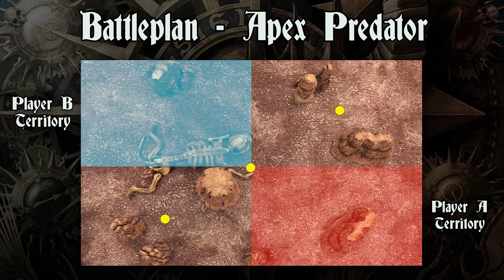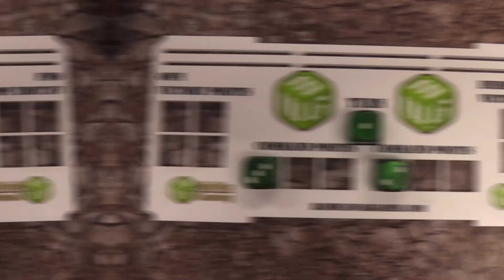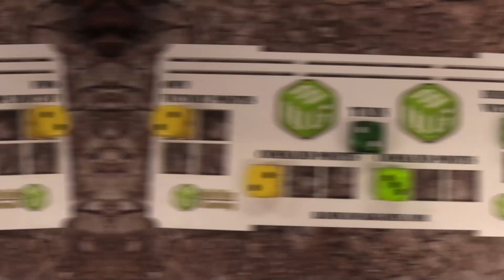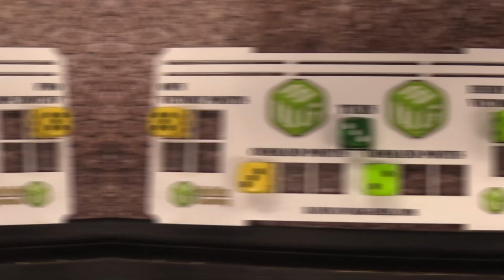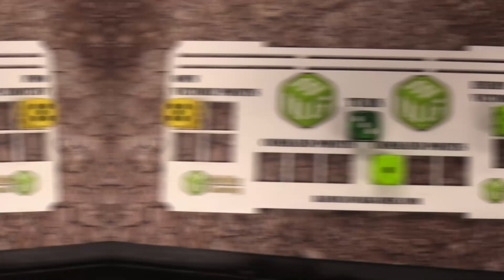Stormcast Eternals vs Sylvaneth Age of Sigmar 3rd Edition Battle Report Ep 47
Skari and Luka bring out the big toys in this 2,000 point matchup between the Stormcast Eternals and Sylvaneth.

Ontario (Canada) Prevention Services Guidance on Health and Safety for Television, Film and Live Performance Sector during COVID-19.